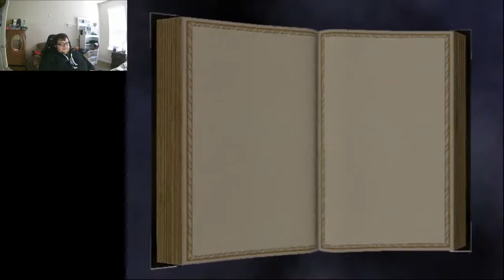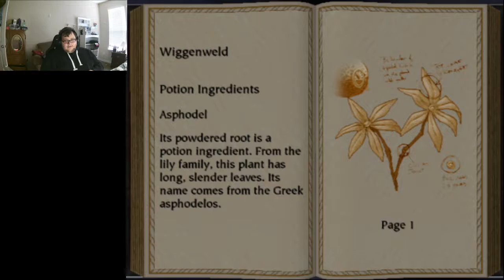Harry Potter and the Philospher's Stone (PS2) Part 2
I HAVE BEEN WAITING SO LONG
EA's FIRST EVER LOOTBOX
The Playstation 2's date said 9/11 on 11/8